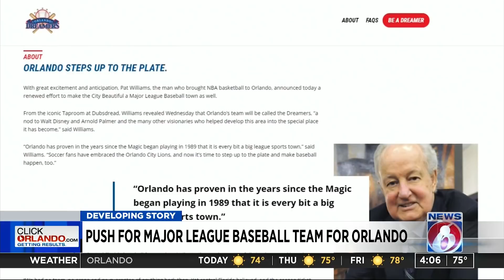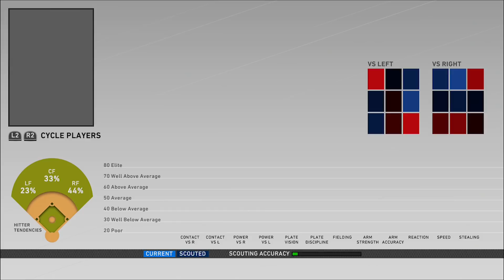TEAM REVEAL! MLB The Show 20 Franchise Relocation #0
MLB The Show 20 is finally here and we get to start our Franchise Relocation series. Let's get this thing going and I hope you enjoy!